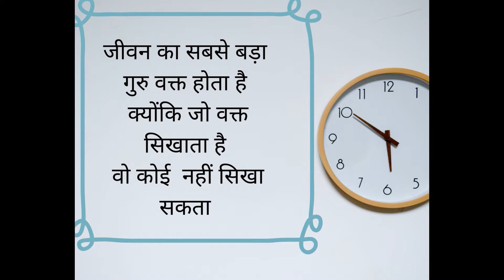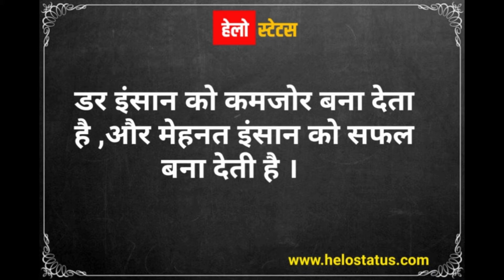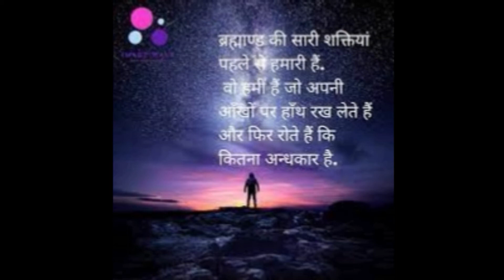POWERFULL MOTIVATIONAL VIDEO || SUCCESS || INSPIRATIONAL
Welcome to "AS STUDIO " Channel